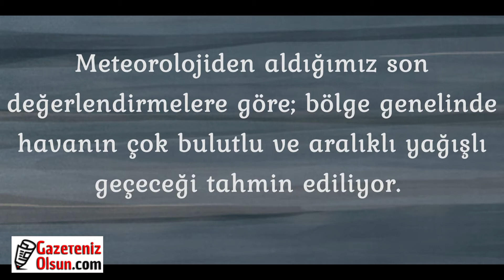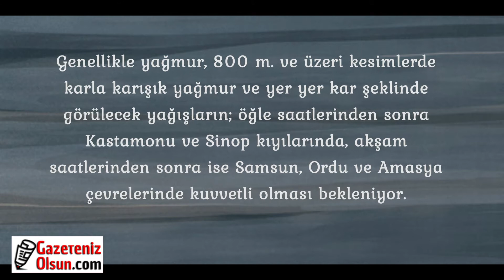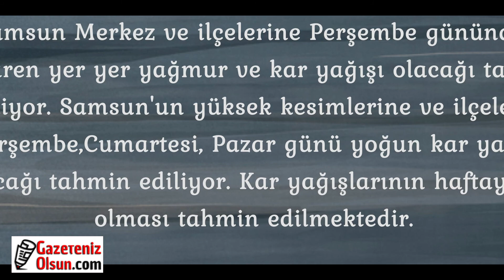Samsun'a Kar Geliyor, Samsun'a Kar yağışı Bekleniyor, Samsun Hava Durumu, Samsun'da beklene kar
Samsun'a Yoğun Kar Uyarısı, Samsun'a Kar yağışı Bekleniyor, Samsun hava durumu